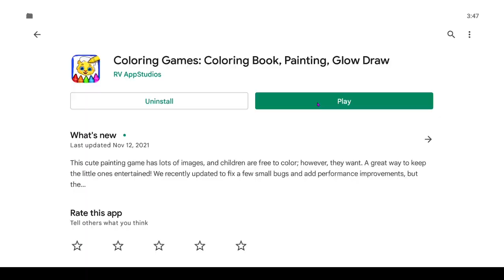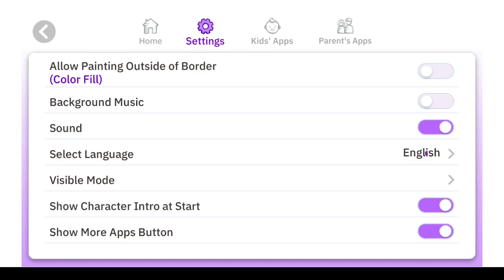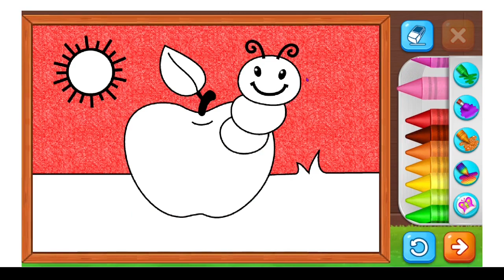Ζωγραφική και σχέδιο για παιδιά στο κινητό τάμπλετ new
To Coloring Games είναι μια εφαρμογή ζωγραφικής και  ειδικά σχεδιασμένη για παιδιά ηλικίας 4-10 ετών. Είναι δωρεάν, διαθέσιμη για Android και iOS και δεν περιέχει διαφημίσεις.